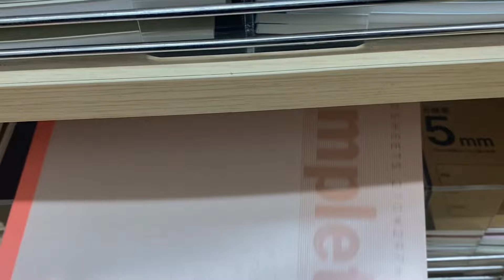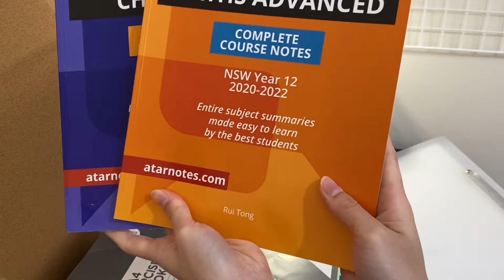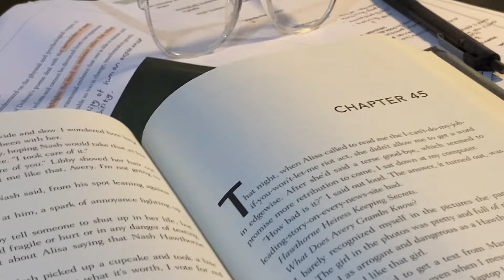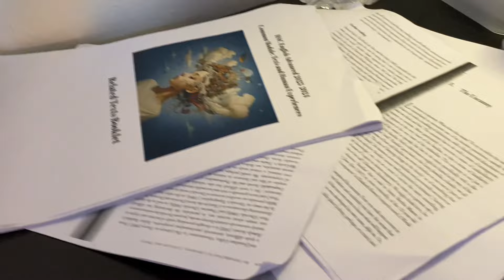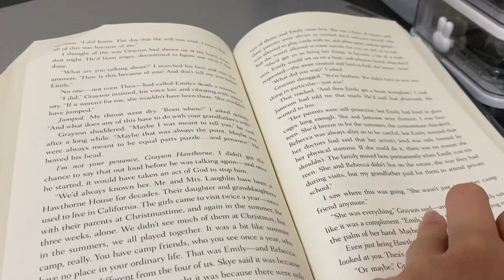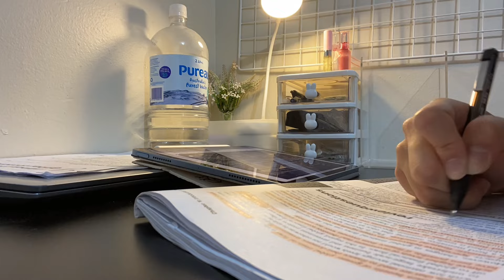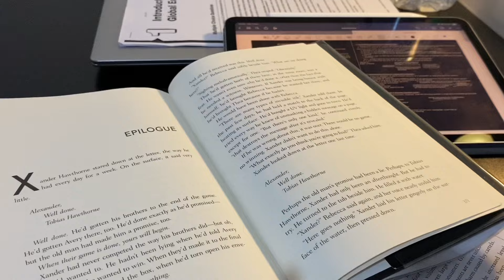💬 senior high school vlog: mini desk-makeover, late night study sessions, stationery shopping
watch in 1040p  (｡•̀ᴗ-)✧

𝐦𝐮𝐬𝐢𝐜 ♪ ˖°

digital journal: @_mi1jo
main: @yriarch1ve

⸝⸝ 𝐦𝐲 𝐩𝐫𝐢𝐧𝐭𝐚𝐛𝐥𝐞𝐬
ꗃ [1] gridded midori-style notebook
ꗃ miso's digital stationery set [washi tapes + stickers] !
ꗃ muji-style notebooks (different colours + tag) !
ꗃ composition notebooks (+ tags) !
ꗃ korean study planner template !
ꗃ digital ring binder pack (pvc covers, paper template, postcards ...) !

❌ no redistributions/claiming as your own ❌